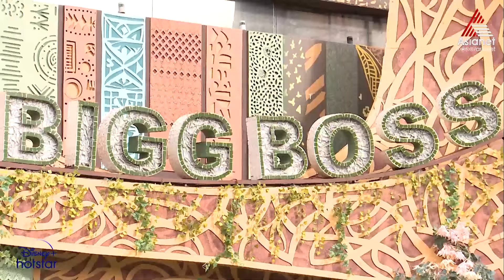BBMS6UnCuts "കണ്ണാടി കൂടും കൂട്ടി..." എവർഗ്രീൻ ഡാൻസ് നമ്പറിൽ ഉണർന്ന ബിഗ്ഗ്‌ബോസ് വീട്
Bigg Boss Season 6 || Mon-Fri at 9:30 PM & Sat-Sun at 9 PM || Asianet

Song Name-Kannadi Koodum (Pranayavarnangal)
Music Label- Sathyam Audios